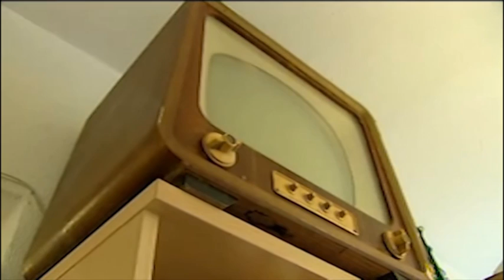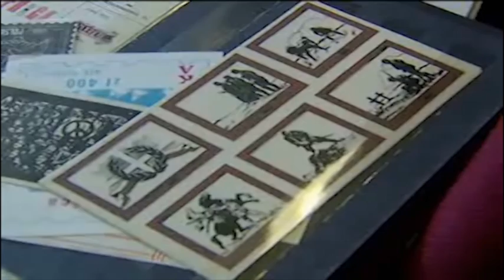Uwolnij historię!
Fakty TVP Wrocław o naszej akcji "Uwolnij historię!"